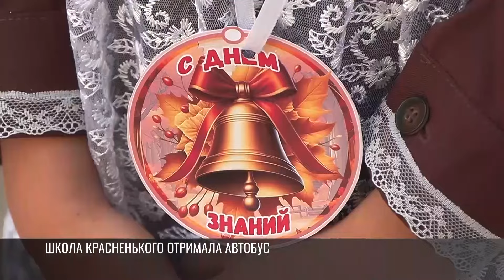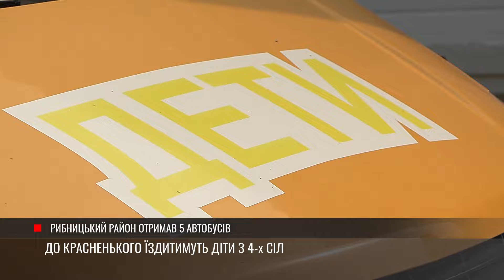Як це було